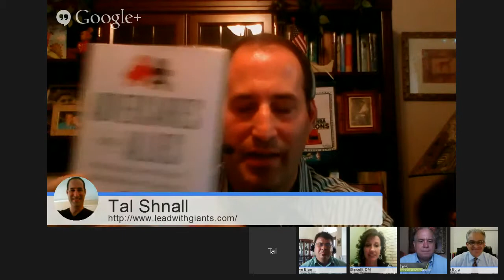Bob Burg Adversaries into Allies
Bob Burg on the leadwithgiantstv offering deeper insight into what it means to be truly influential and providing powerful strategies for mastering the art of winning people over.